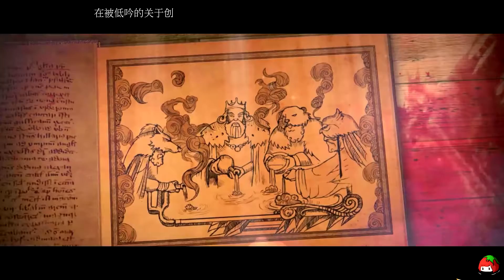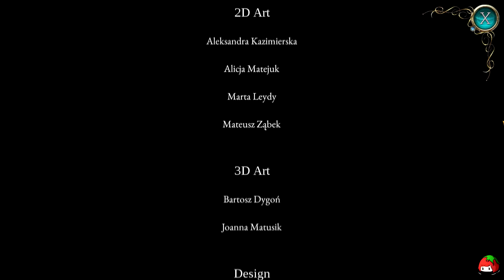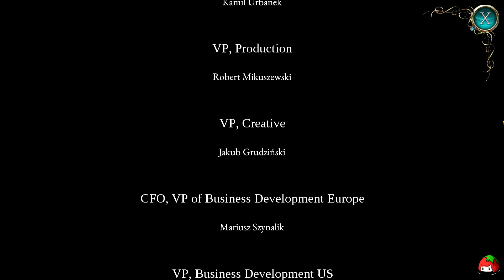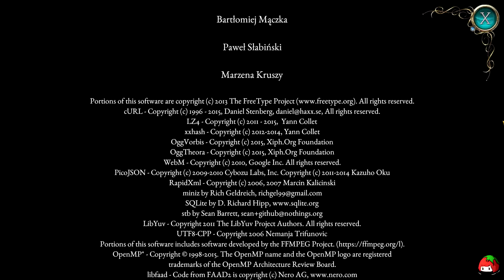[丢失的魔典2：神秘碎片Lost Grimoires 2: Shard of Mystery]：EP.7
[丢失的魔典2：神秘碎片Lost Grimoires 2: Shard of Mystery]

※贊助

訂閱(twitch)或贊助是為了看我們玩更多遊戲(?!!!
或是更好的器材?
總之 感謝大家在有餘力時贊助或訂閱(twitch)我們唷!
最簡單的支持就是來跟我們聊天啦!!

[遊戲內容]

《丟失的魔典2:神秘碎片》將為您呈現一場驚險刺激的解謎冒險之旅！
當弗恩王子在他加冕典禮前的幾天失踪後，國王法院裡只有一個人能找到他。取得老師的位置，議會的密探和顧問格里夫並著手開始一場危險的冒險，找到王國的繼承人並將他從黑魔法的魔爪中救出來！

一場全新的魔法冒險！
就在他加冕典禮前不久，年輕的國王弗恩和一個神秘的女孩一起消失了。皇家保護女神和老師被賦予追踪並將他帶回來的任務。

訪問神秘的地點！
找回繼承人的探險將引導主人公穿越夢幻般的森林，充滿魔法的地方和生物。

複雜的迷宮和智力遊戲！
她將會面對錯綜複雜的隱藏物品智力遊戲和精心設計的迷宮來實現她的目標。

引人入勝的密謀和任務特徵！
老師也將會遇到一些不同尋常的角色並面對惡毒的毛氈苔來發現會降臨到王國的詛咒的秘密。

煉金術士對抗黑魔法！
使用煉金術神秘物件的只是，保護女神將會竭盡全力保護王子弗恩免受迫在眉睫的致命威脅。她會成功嗎？王國的未來就在你的手中！

(*´ω`)人(´ω`*)
每週 五!!!

OuO

[有推薦的遊戲歡迎留言告訴我們唷!]